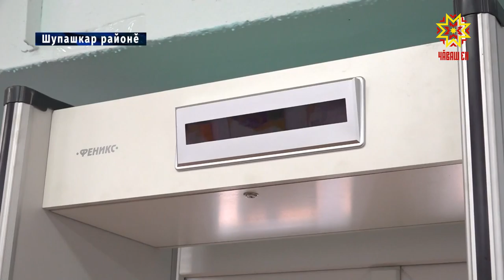Çутă та хăтлă спорт зал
Кăçал Чăваш Республикинчи 29 шкулта спорт залĕсене юсаса çĕнетме палăртнă. Шупашкар районĕнчи Апаш салинчи шкулта пĕлÿ пухакансем те малашне физкультура урокне хăтлă залта ирттерĕç.  Кĕçех кунта юсав ĕçĕсем вĕçленмелле.